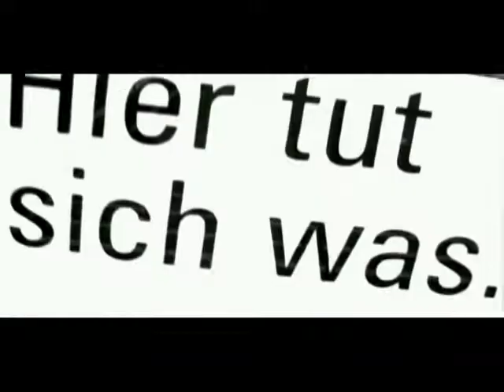Reim In Da Tube - Flying High [Offizielles Video | 1999]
Die Kult Hip Hop Band aus Passau mit Reimmeister M, Uwe Kaa, DJ Jazzhole aka Jazzus und Andybee. Flying High ist einer der bekanntesten Songs der Crew, die sich Ende 2000 aufgelöst hat.

iTunes "Tanzen & Schrei´n"
Amazon "Endlich Single"
Amazon "Danebenbenehmen"
iTunes "Uwe Kaa"

Produktion: Christian Boehm
Breakdance: Mansonix